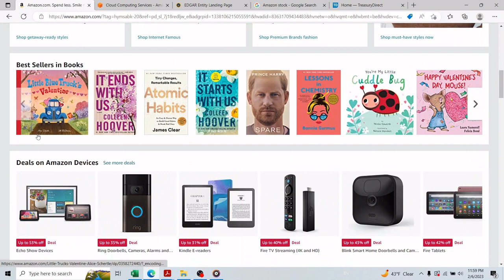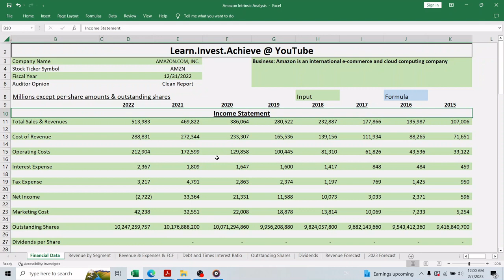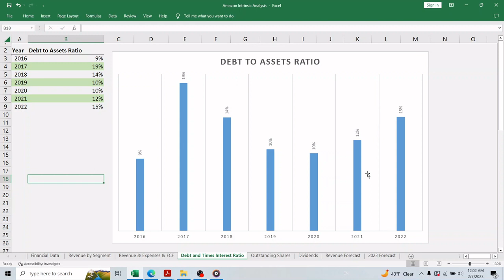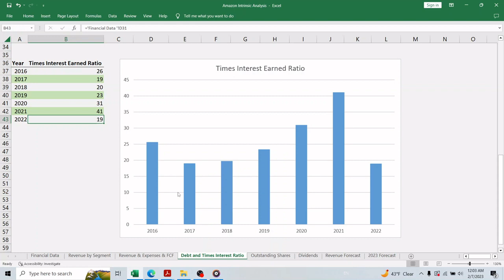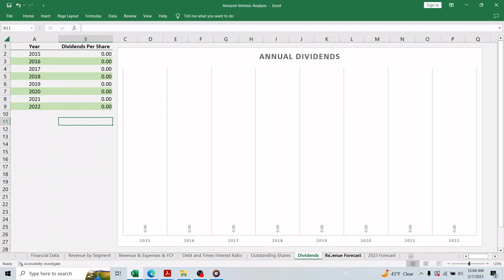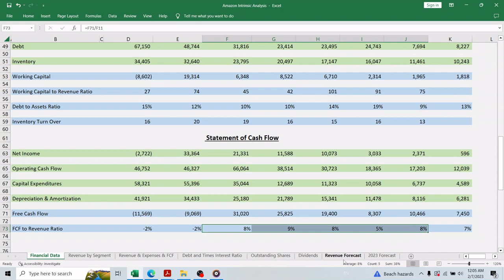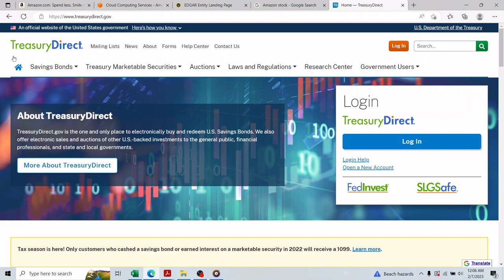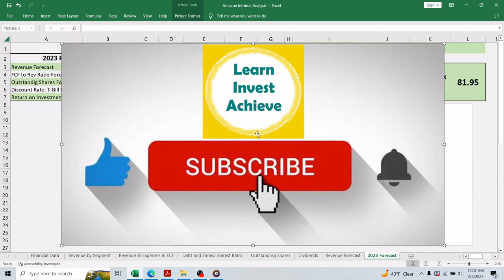Amazon Stock Intrinsic Valuation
Hello, in this video we will go over the last annual report for Amazon.com and find the intrinsic value for the stock.